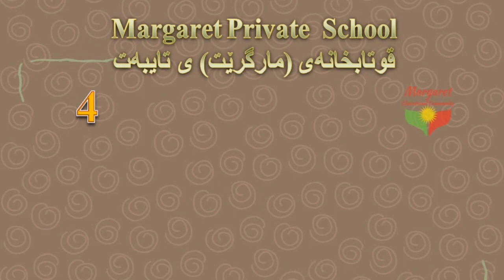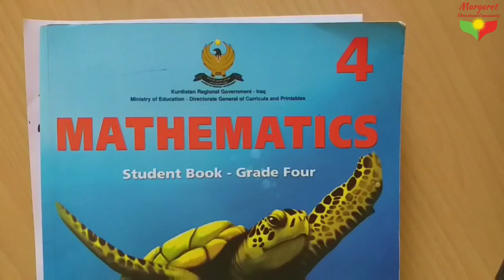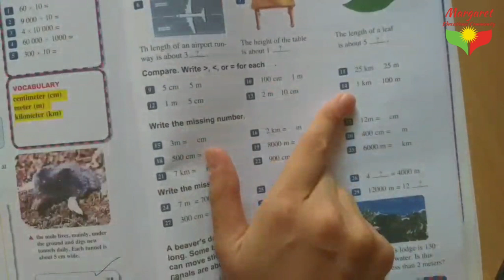Math Lesson Grade 4, Length, Margaret Private School,وانەی بیرکاری پۆلی چوارەم م. شاکار کامیل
StayHome and watch Margaret Educational Community's all videos and study with us.

Subject Mathematics
Grade 4
Page 220
Chapter 12
Lesson 1
Length
Prepared  by: T.Shakar Kamil
Margaret Private School
وانەی/بیرکاری
پۆل/چوارەم
ئامادەکردنی :  م. شاکار کامیل
قوتابخانەی (مارگرێت)ی تایبەت

Margaret Educational Community
Margaret Company consists of, Margaret School, Margaret Kindergarten, Margaret Center, Margaret Child care, and Margaret Radio which aims at serving the community.

Margaret's Educational community endeavors to serve our community through hard work and dedication.